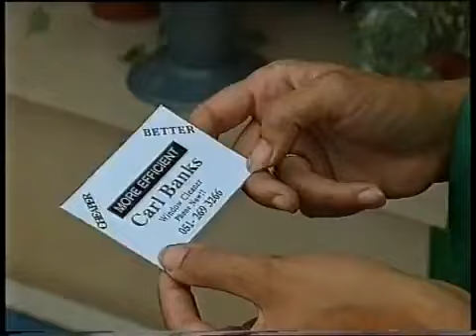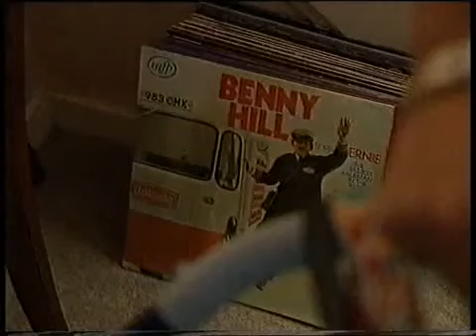brookside 1455 to 1459